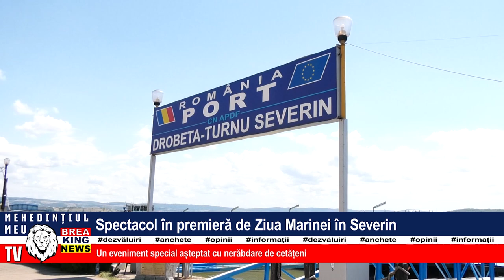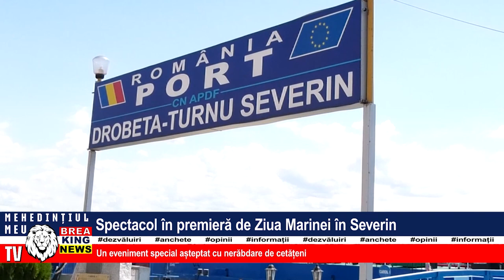SPECTACOL ÎN PREMIERĂ DE ZIUA MARINEI ÎN SEVERIN